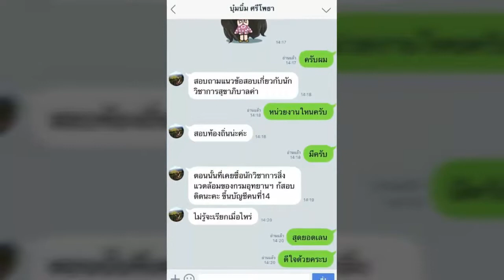แนวข้อสอบ นักวิทยาศาสตร์ปฏิบัติการ (ด้านวัสดุศาสตร์) กรมวิทยาศาสตร์บริการ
- ความรู้เกี่ยวกับกรมวิทยาศาสตร์บริการ
- แนวข้อสอบ พรบ.ระเบียบข้าราชการพลเรือน พ.ศ.2551
- การจัดการสารเคมีในห้องปฏิบัติการ
- ความรู้พื้นฐานเกี่ยวกับเคมีวิเคราะห์
- การควบคุมคุณภาพภายในห้องปฏิบัติการ (Quality Control)
- เครื่องมือทางทางวิทยาศาสตร์
- แนวข้อสอบวิชาวิทยาศาสตร์
- แนวข้อสอบด้านวัสดุศาสตร์

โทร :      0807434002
ID LINE : HD2111
1. โอนเงินตามจำนวน(ราคา)มาที่ บัญชีออมทรัพย์ ธ.ทหารไทย(TMB)
2. แจ้งผลการโอนแสดงหลักฐาน(แนบไฟล์)

3. เราจะจัดส่งแนวข้อสอบเป็นไฟล์ Pdf ให้ท่านตามอีเมลล์ที่ท่านแจ้ง..